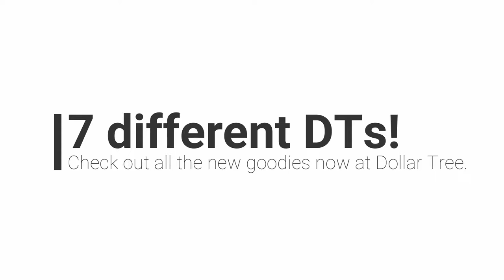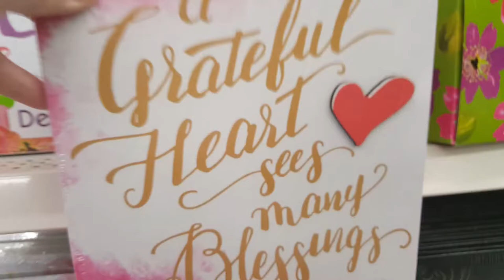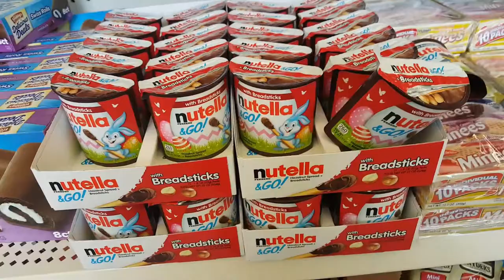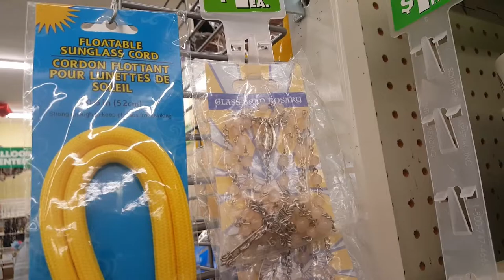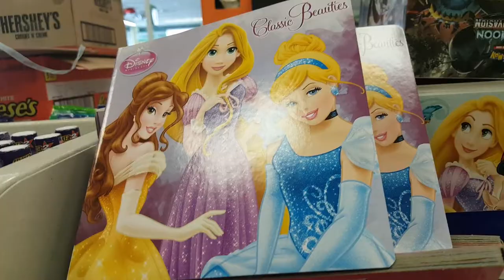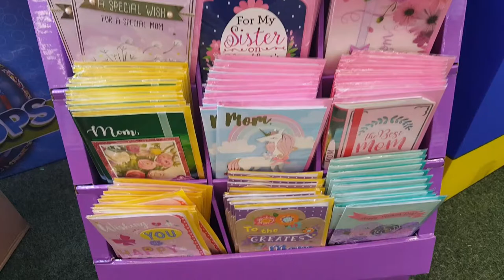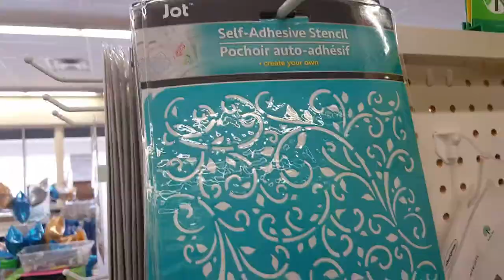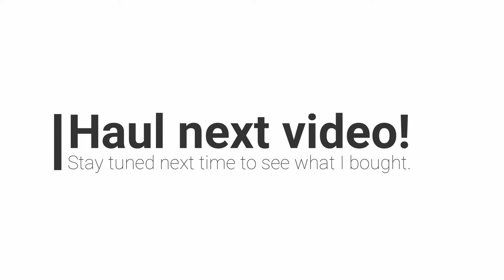Ep. 78 - Come with me to SEVEN Dollar Trees (NEW ITEMS)!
This video has two different formats. First part is item shots with a voiceover and second part (16:13) is just item shots with music.

A huge shoutout to my fiance for driving me to all those Dollar Trees and sitting in the car while I recorded footage for y'all.

Don't forget the April giveaway is still going on and you can enter by checking out this video;